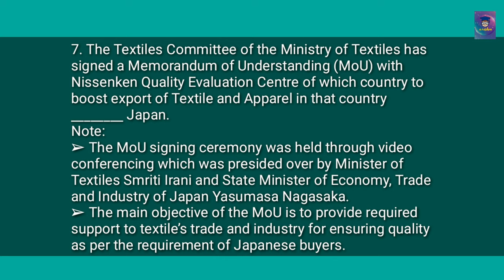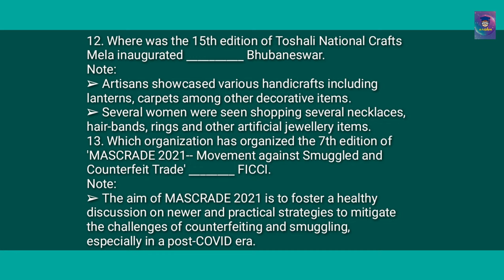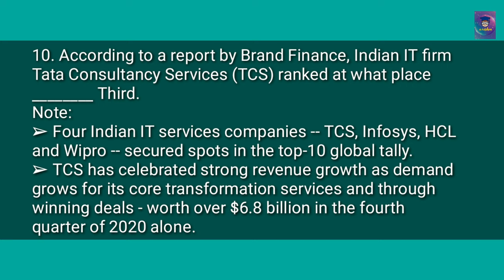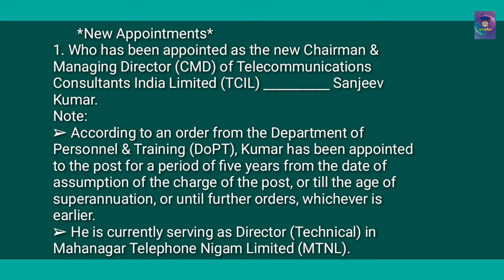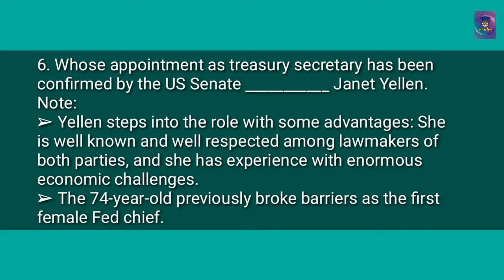weekly Current Affairs 22nd-31st January 2021 Part 2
Thanks for spending your valuable time on this video 📹😇🥰